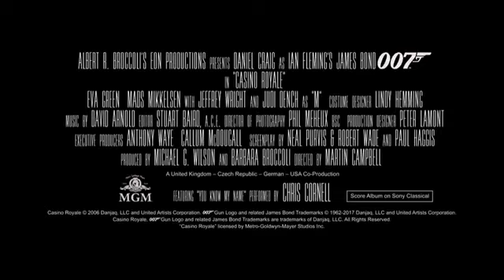James Bond 007 CAINO ROYALE